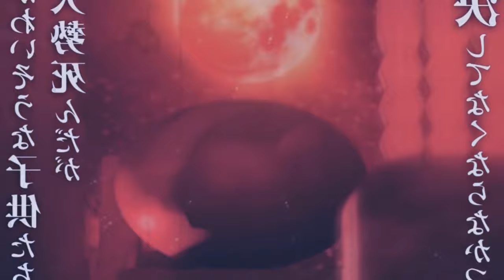ONDE E COMO ASSISTIR AGORA?! Demon Slayer - Kimetsu no Yaiba - The Movie: To the Hashira Training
TEMAS (IGNOREM)
4ª temporada,demon slayer 4 temporada,anime no sekai,kimetsu no yaiba 4 temporada,kimetsu no yaiba 4 temporada data de lançamento,demon slayer 4 temporada data,kimetsu no yaiba 4 temporada quando sai